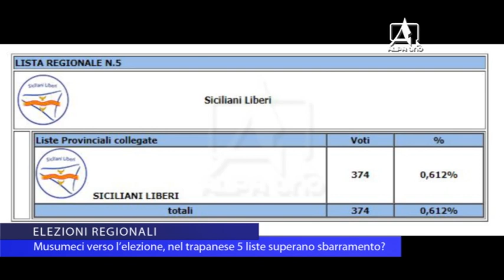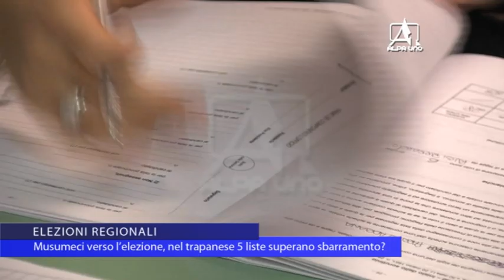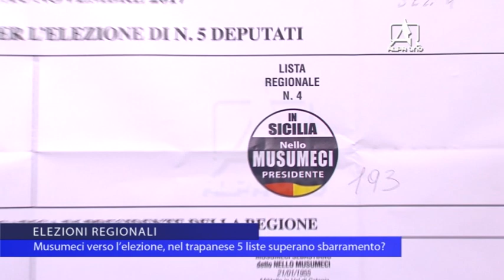ELEZIONI REGIONALI Musumeci verso l’elezione, nel trapanese 5 liste superano sbarramento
Regionali, Nello Musumeci verso la vittoria: staccato Cancelleri del Movimento 5 Stelle, tutto secondo pronostico. Nel trapanese 5 liste superano lo sbarramento ma aumenta l’astensionismo: ad Alcamo è più marcato.